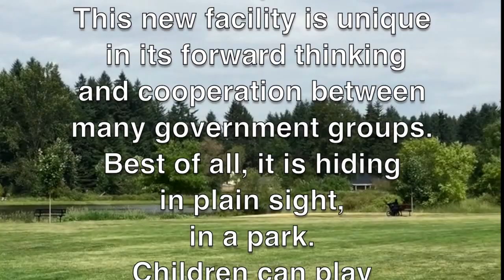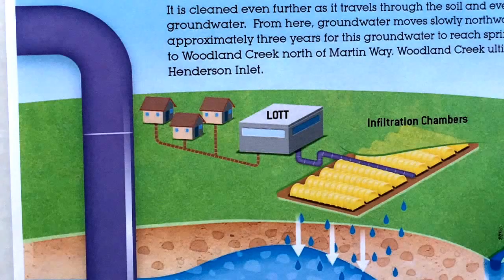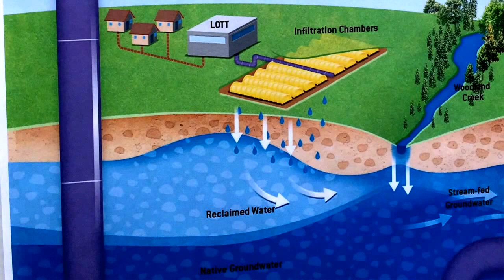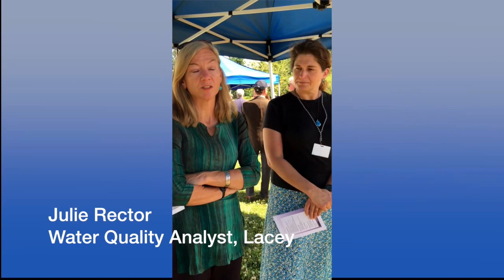Lacey's Woodland Creek Groundwater Enhancement Facility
As the population grows and water becomes scarce, governments must find new ways to save water. In Thurston County, governments have joined together to keep Woodland Creek flowing for wildlife while providing enough water for people to use. Instead of waiting for problems to develop, they created a project that will meet regional needs for decades to come.